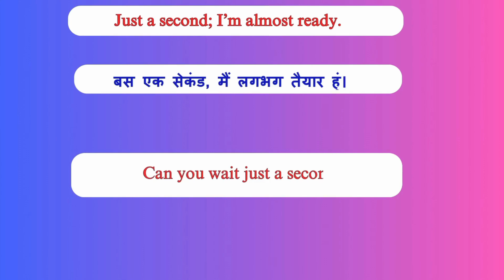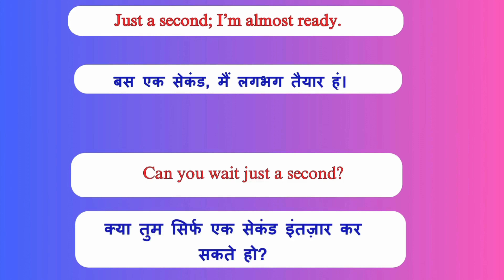just a second meaning in hindi | just a second meaning hindi mein | just a second ka meaning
Whether you want to learn English speaking fluently or preparing any competitive examinations. English phrases are essential part of  Learning  English language. There are some English phrases which we use often in our day to day English speaking.  If you want to learn speaking fluently  learn commonly use English phrase meaning and how to use English phrase in real life English speaking.

In this video we will learn just a second  meaning in hindi along with how and when we use English phrase in real life English speaking with some example sentences with hindi meaning.